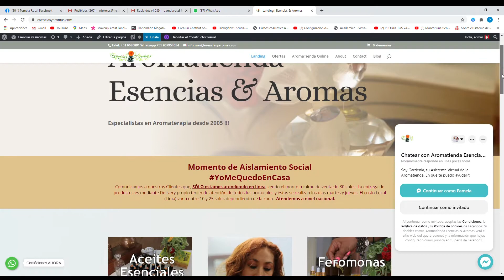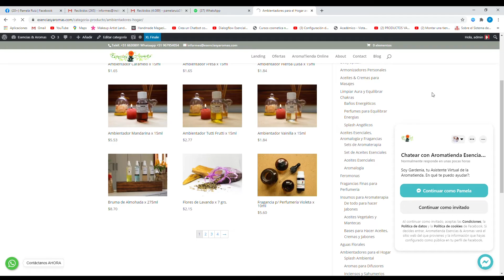Spot Aromatienda Esencias & Aromas Septiembre 2020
Descubre junto a PAmela Ruiz, toda la movida internacional y actualizada del mundo de la Aromaterapia ..
♕ CURSOS ON LINE DE AROMATERAPIA INTEGRAL ♕
♕ MENCIONES PARA COMPRA DE INSUMOS ♕